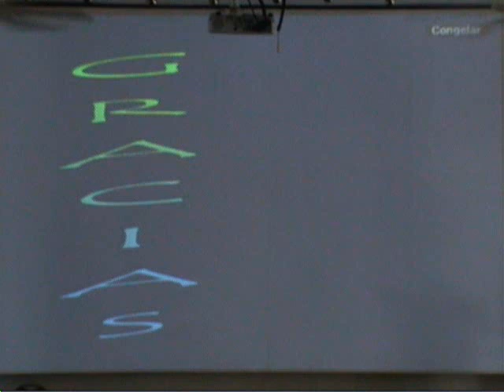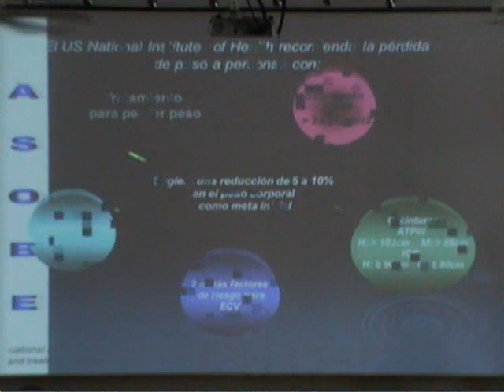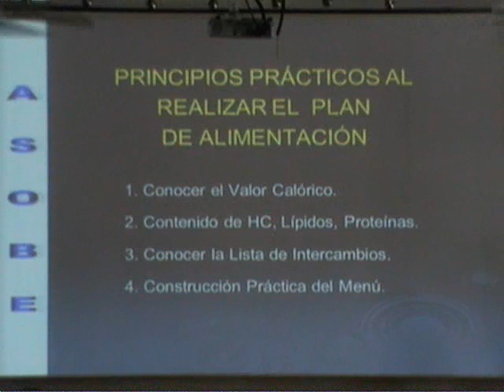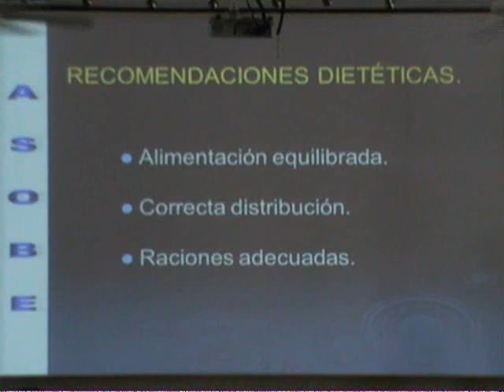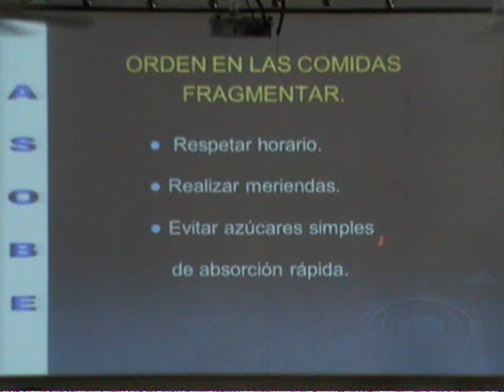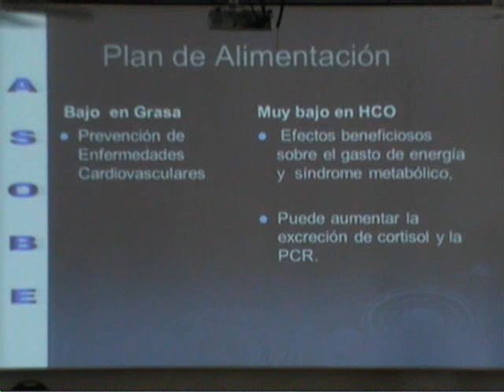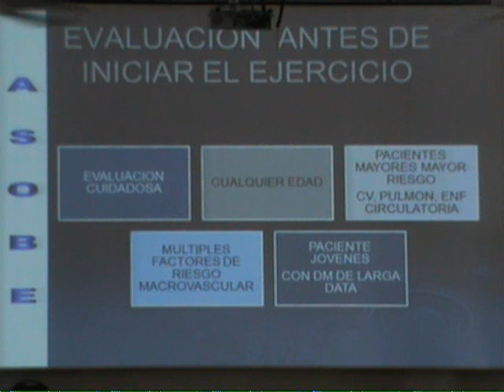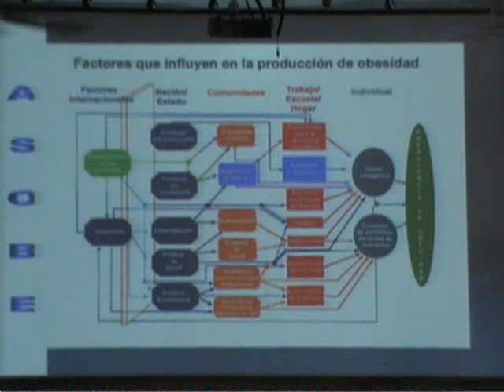Manejo dietético y ejercicio en el paciente obeso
Por la Dra. Gilda Miranda de Noyola, Nutrióloga de El Salvador